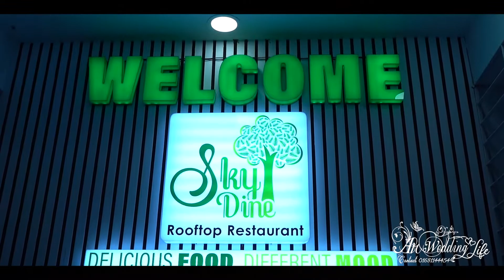Our Wedding Ceremony | Wedding Cinematography by Ar Wedding Life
Our Wedding Ceremony | By Ar Wedding Life

Hlw! I'm Rony islam. Here l would like to share some of my photographs. Hope U guys will like my Photography. Thanks